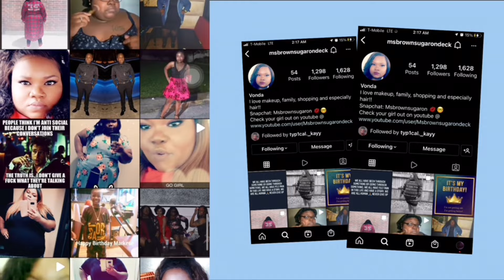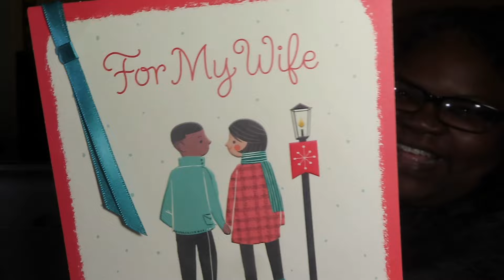VLOG | SECRET SANTA + HE MOVED OUT + CHRISTMAS BRUNCH WITH FAMILY + 2024 GOALS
Hey luvs, I am back with a vlog! Thanks for your continuous support and hope you enjoy the vlog 😍 Hope you all have a bless week!

Thanks for supporting my channel luvs 😍💕